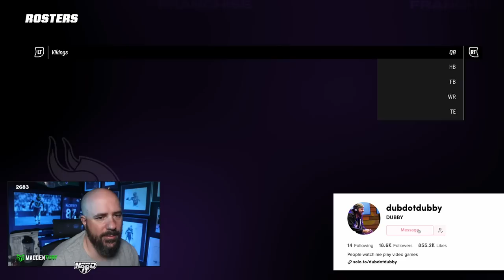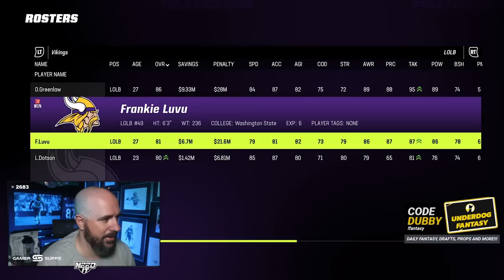The Vikings get humbled! - CFM Week 3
Welcome to this exciting Madden 23 Franchise game! In this matchup, the upstart Vikings are facing off against the four-time champion Buccaneers, and the stakes couldn't be higher.

The Vikings have been making waves this season with their impressive performances, but they'll have to bring their A-game if they hope to stand a chance against the experienced and battle-hardened Buccaneers. Led by Tom Brady, the Buccaneers have proven time and time again that they're a force to be reckoned with on the field.

In this game, we'll see the Vikings attempt to upset the Buccaneers and solidify their place as contenders in the league. But with the Buccaneers' wealth of talent and experience, it won't be an easy feat.

Join us as we witness this exciting game unfold, with plenty of twists, turns, and jaw-dropping plays along the way. Will the Vikings manage to humble the mighty Buccaneers, or will the champions show the newcomers who's boss? Tune in to find out!

DubDotDUBBY.com